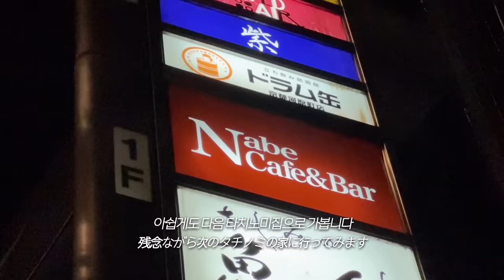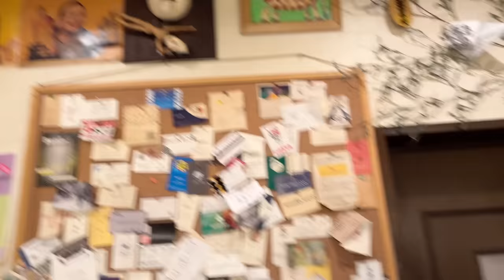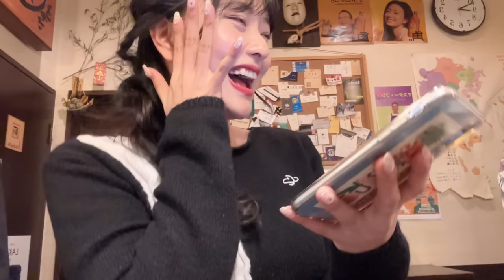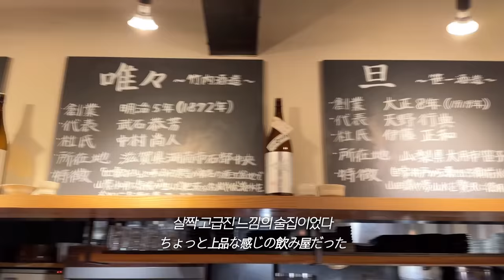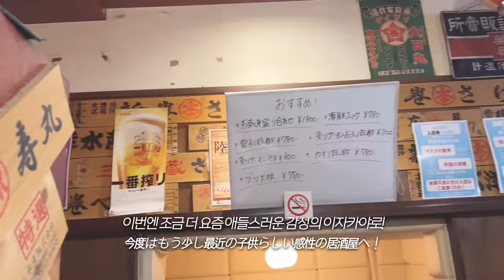일본여행 혼술로그🍻현지인 친구를 원한다면 무조건 여기로! 일본인들과 밸런스 게임해봤다⚖️교토 타치노미 이자카야 추천🏮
이번 영상은 교토에서의 이자카야 혼술 영상입니다!
타치노미 형식의 술집을 다녀왔는데요!
타치노미는 서서 마신다는 뜻으로 의자가 없이 서서 마시는 술집이에요 그만큼 모두랑 편하게 친구가 되고 교류를 할 수 있는 술집입니다💪🏻

혹시 여러분도 일본 여행을 가서 현지인들과 대화를 나누며 친해지고 싶다면! 타치노미 형식의 술집을 방문해 보는 건 어떨까요?
완전 추천입니다!

영상 뒷부분에 나온 밸런스 게임의 주제는 네이버에 바퀴달린입 주제를 검색해서 나온 질문들입니다!

📍또 영상에 나온 분들에 대한 악플, 비난의 의도가 다분한 댓글은 무통보 삭제 후 계정을 차단하니 절대 금지입니다.

오늘도 긴 영상 봐주셔서 감사합니다!
다들 좋은 하루 보내시길 바라요 :)
다음 영상도 많관부🫶🏻

𓂃𓂃𓂃𓂃𓂃𓂃𓊝𓄹𓄺𓂃𓂃𓂃𓂃𓂃𓂃

𓂃𓂃𓂃𓂃𓂃𓂃𓊝𓄹𓄺𓂃𓂃𓂃𓂃𓂃𓂃